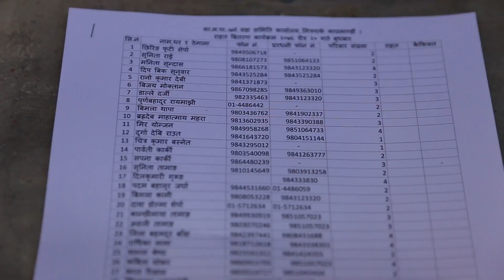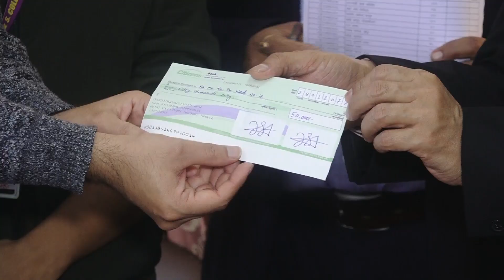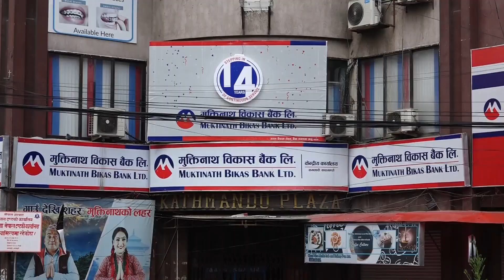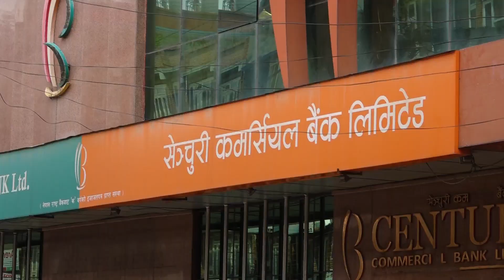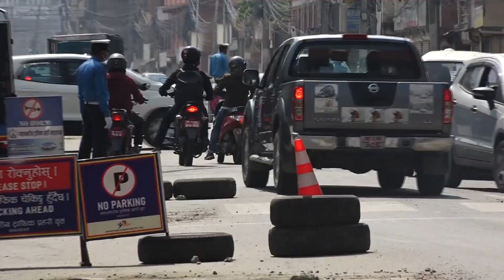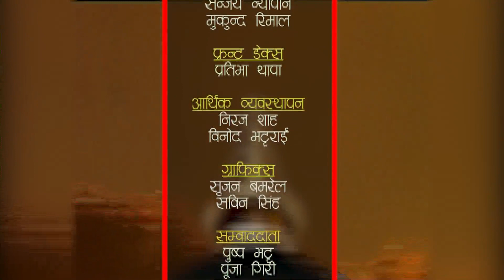जेठ १ बाट पुनः Lockdown कडा बनाउने तयारी , शहर साैन्दरिकरणमा खटिए नगर प्रहरी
HAMRO KATHMANDU 2077 Baishak 31